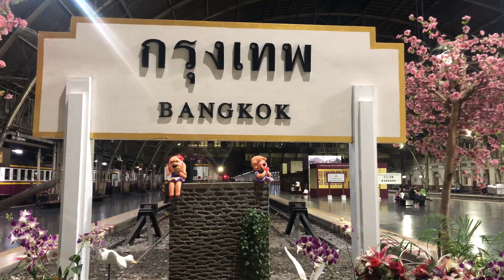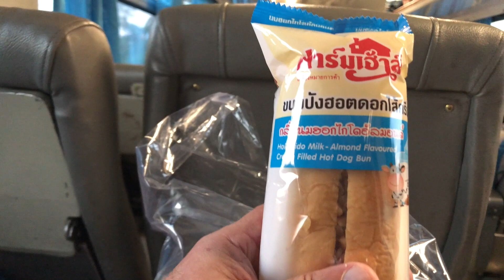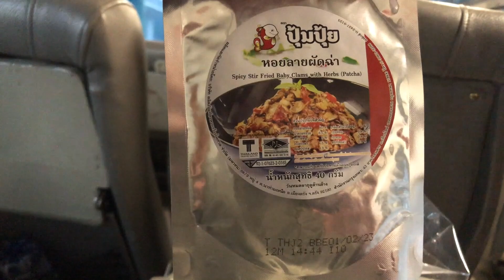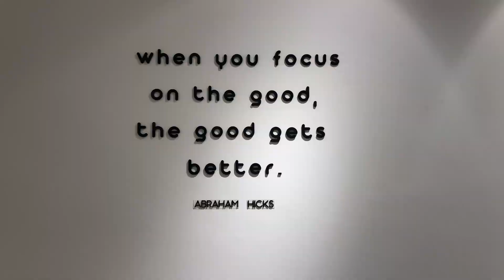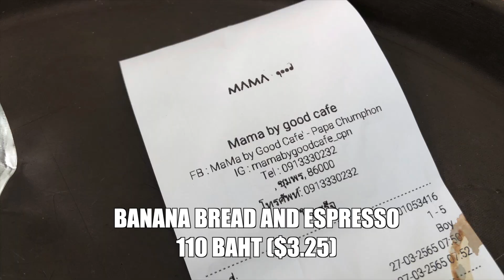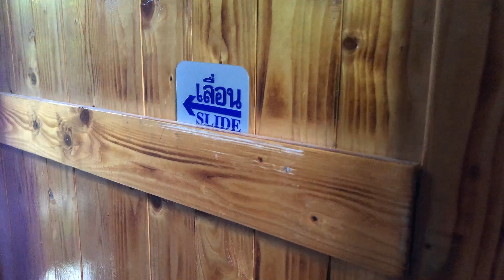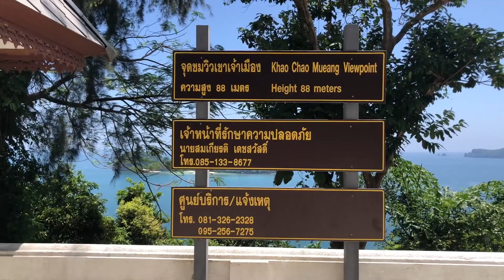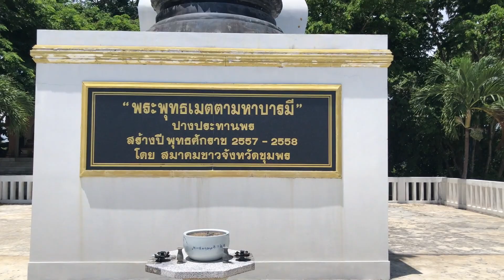Travel and Explore Chumphon, Thailand. Life’s An Adventure! Live It!